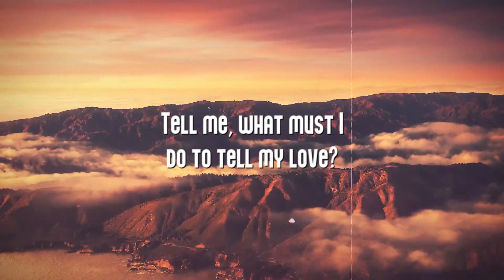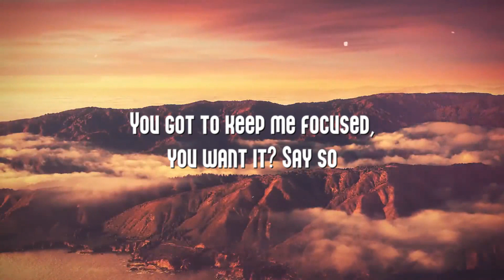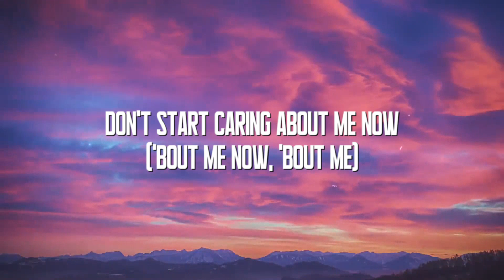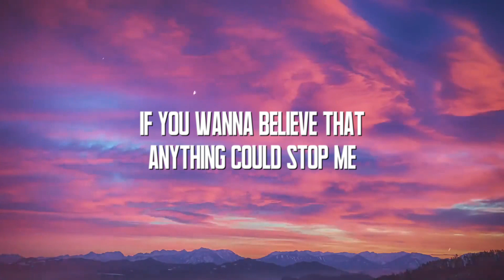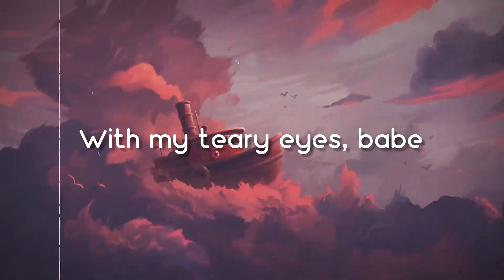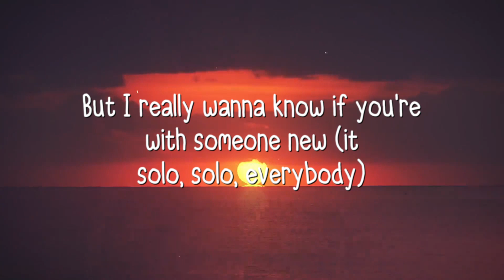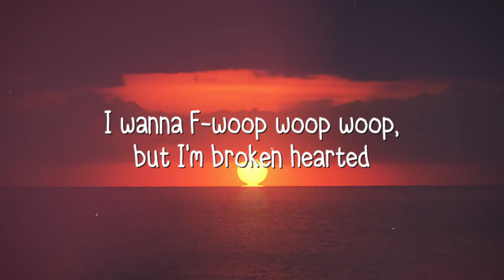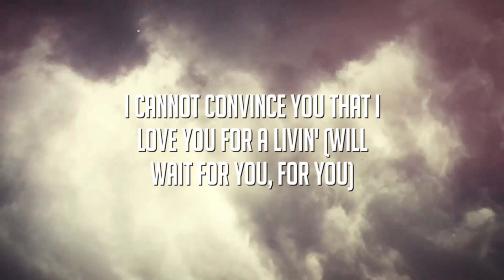Say So - Doja Cat [Letra] 🐛